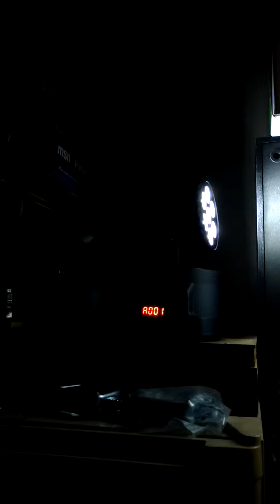LED Head Banger 10 Moving Light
Prix peuvent varier selon l'événement